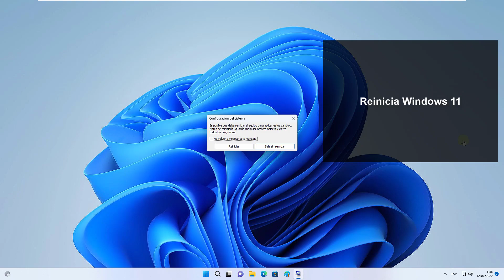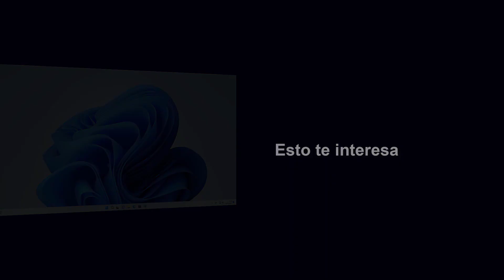Cómo Aumentar los Núcleos de mi PC Windows 11 ✔️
Aprende cómo en pocos pasos puedes aumentar los núcleos de tu PC Windows siguiendo las pautas del vídeo. Te explicamos cómo puedes aumentar los núcleos en el arranque de Windows 11 fácil y rápido, siguiendo los pasos de este video tutorial.